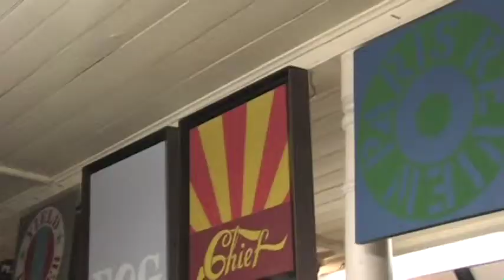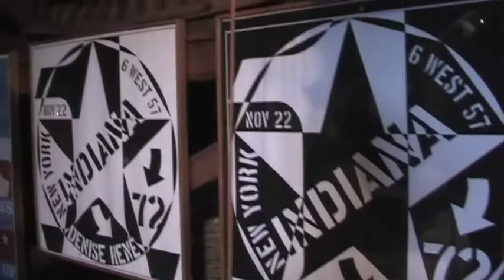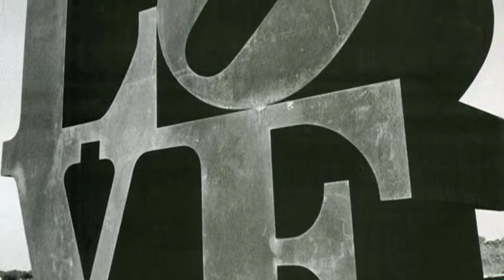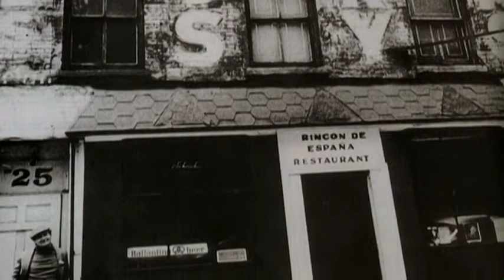Schierholt's Conversations with Robert Indiana - an excerpt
An excerpt from the Dale Schierholt film -  A Visit to the Star of Hope: Conversations with Robert Indiana